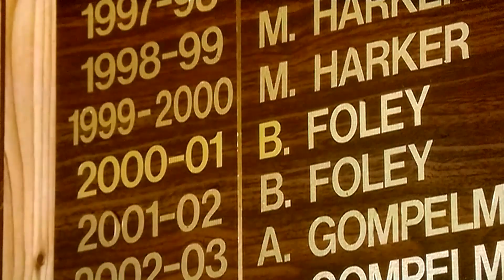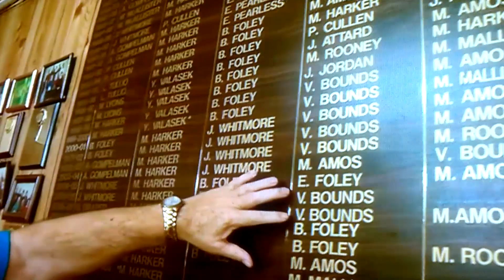RIP Betty Foley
Late in December Yallourn North lost a dedicated town icon. RIP Betty Foley - May we all seek to be as community minded as you were.

Thank-you to 9 New Gippsland for the honourable coverage.